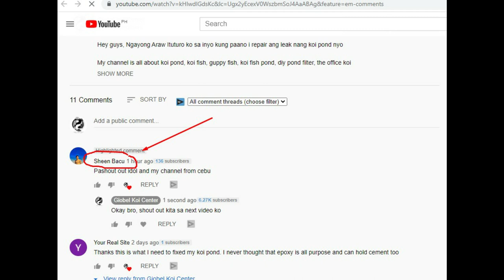how to select quality koi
how to select quality koi Hey guys, ngayong araw ipakikita ko sa inyo  ang mga magagandang koi fish na napili ko
Ipapa rafle ko ang tancho koi fish ko, parang tatlo yata yun ibibigay ko ang tatlo na tancho koi fish sa mananalo pag aabot nang 1k likes at subscriber ang video na ito, Paano sumali, like, share, comment lang sa video na ito, good luck guys, Happy Fish keeping God bless us Stay safe to all